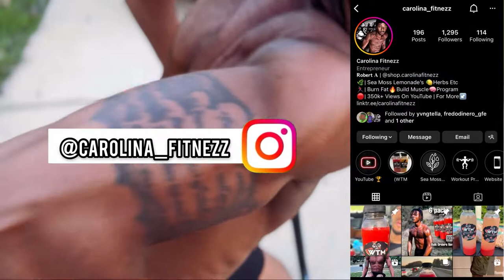Killer Calisthenics Routine To Gain Muscle!🔥@CarolinaFitnezz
𝐂𝐚𝐫𝐨𝐥𝐢𝐧𝐚 𝐅𝐢𝐭𝐧𝐞𝐳𝐳 𝐖𝐞𝐛𝐬𝐢𝐭𝐞 👇🏾

(𝗪𝗧𝗠) 𝗦𝗲𝗮𝗠𝗼𝘀𝘀 𝗟𝗲𝗺𝗼𝗻𝗮𝗱𝗲 🍉